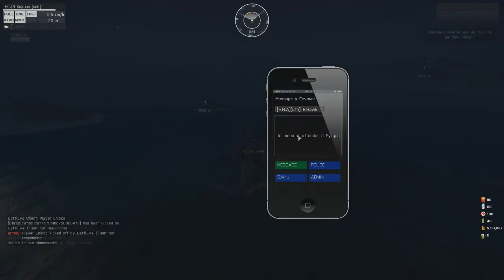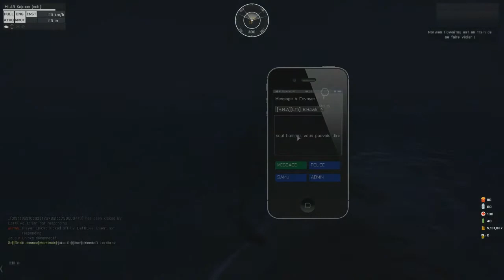Alyoes - Altislife - HRA Victimisé par la Juarez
Bonjour, bienvenue pour une nouvelle vidéo